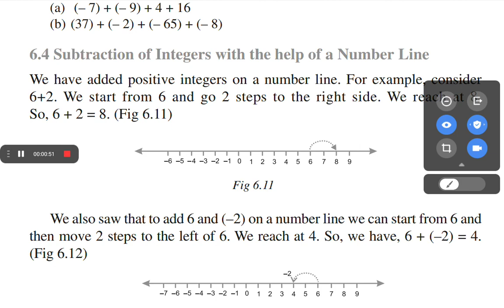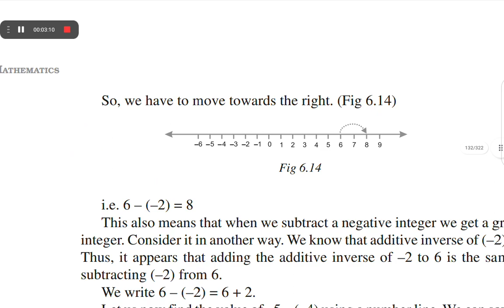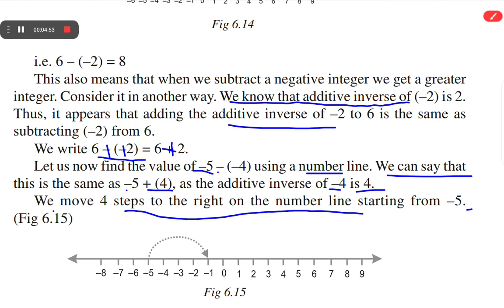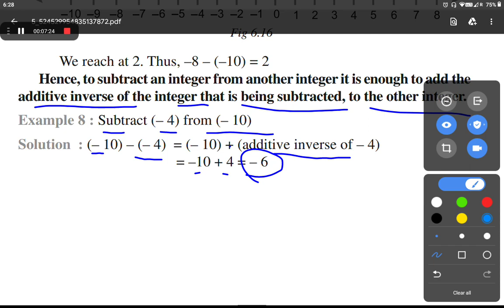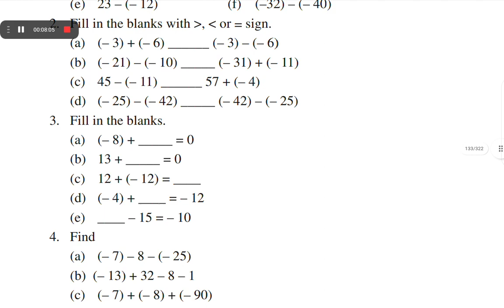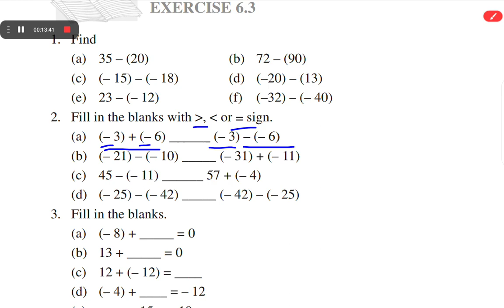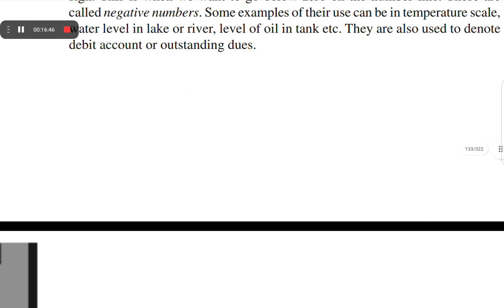ncertclass6math chapter -6: Subtraction of Integers